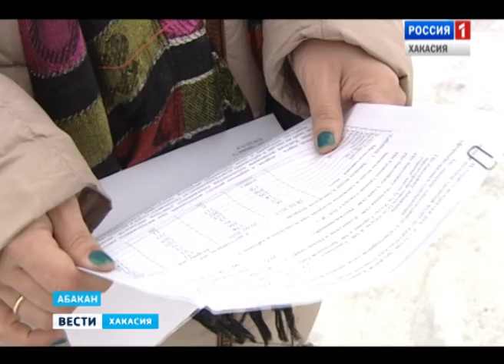Хоть погода и порадовала по-настоящему весенним теплом - это был скорее аванс 02.03.2016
Март еще даст почувствовать зиму . А вот поплывем или не поплывем?